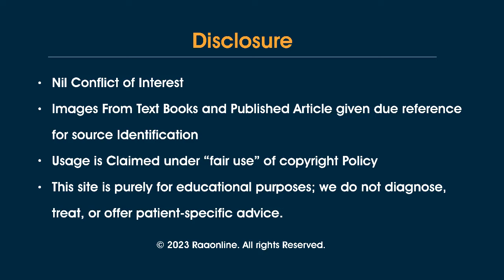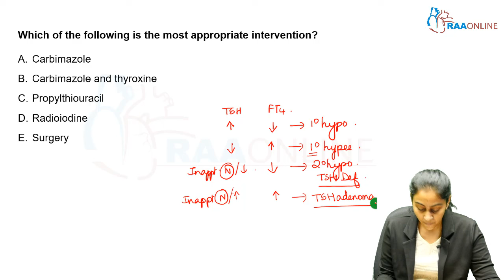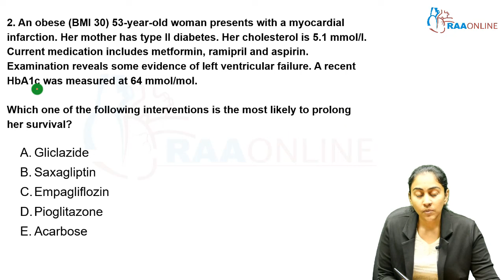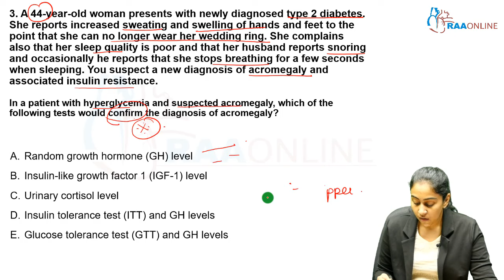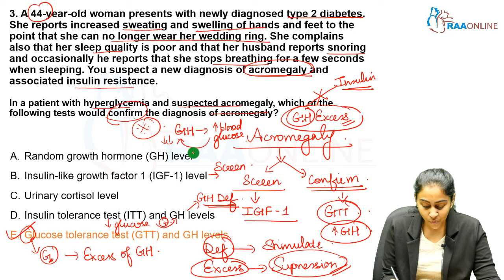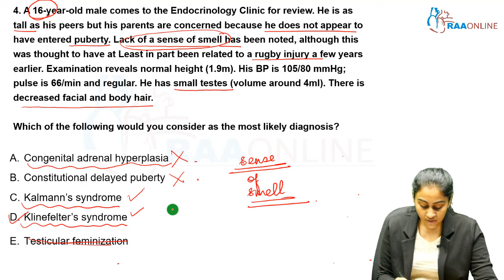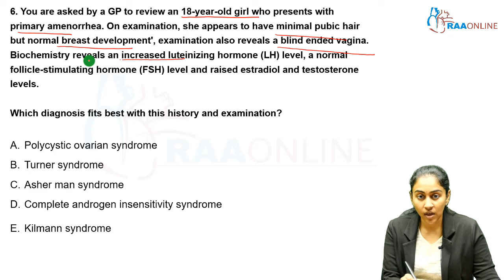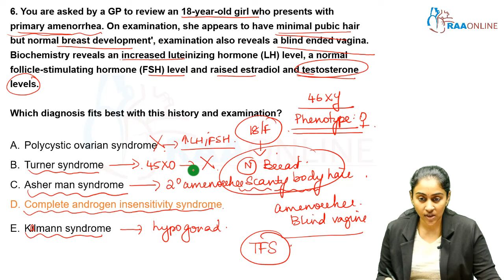MRCP 1 - Endocrine System - Q & A Module Part 1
MRCP 1 Features: RRR Series (Revise Review Refine)
1. 72 Video Lectures.
2. Prep modules covering the high yield areas in a crisp manner for each system.
3. Q&A discussion (40questions discussed) for each system.
4. Practice questions for each system.
5. Slides.
MRCP -1 Exam Preparation Syllabus Covered by Dr K.Adithi.

Harrison Based Teaching Specialties:
1. Respiratory System
2. Cardiovascular System
3. Gastrointestinal System
4. Endocrine System
5. Nephrology
6. Neurology
7. Rheumatology
8. Hematology
9. Oncology
10. Infectious Diseases
11. Miscellaneous